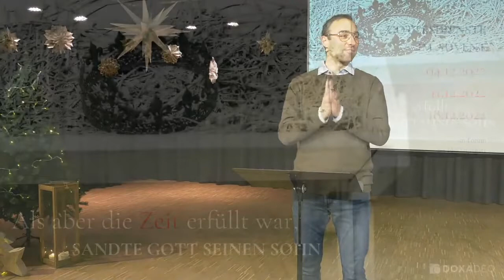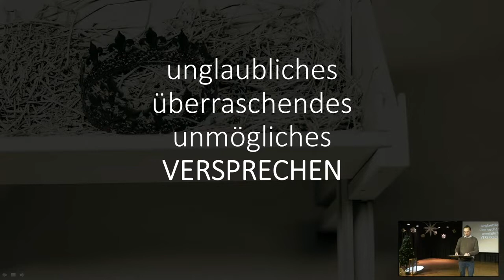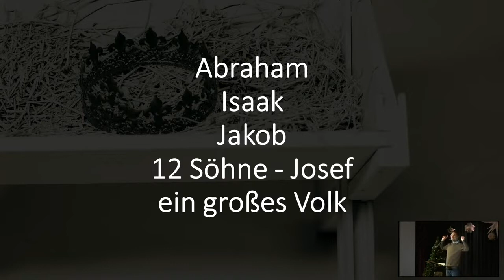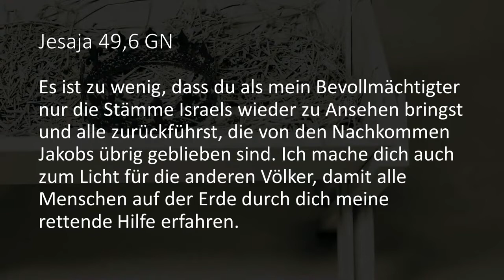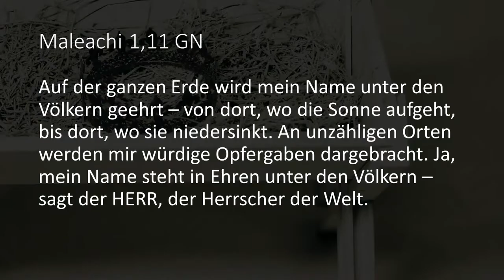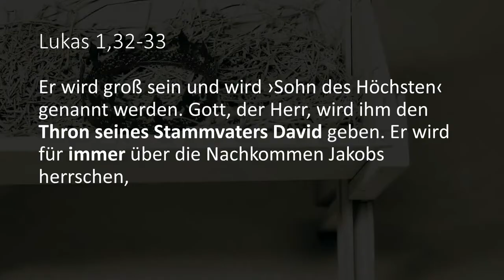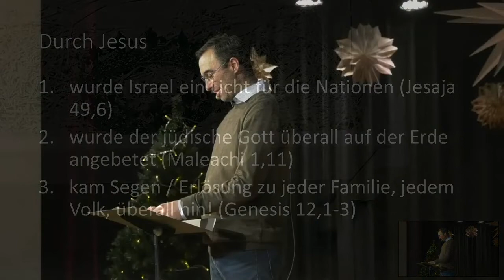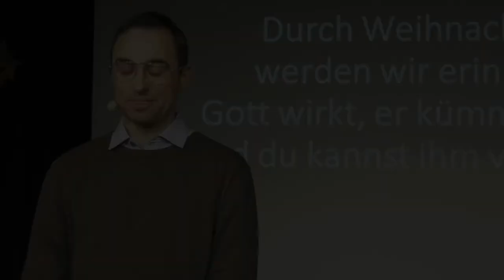Die Welt hat auf Weihnachten gewartet | Bastian Hagenlocher